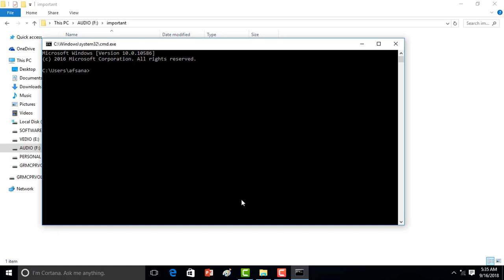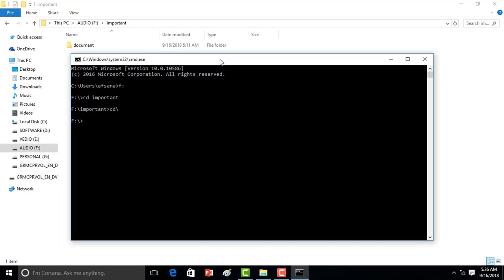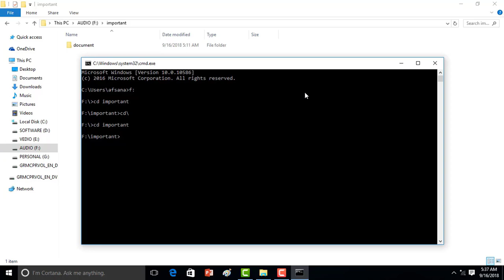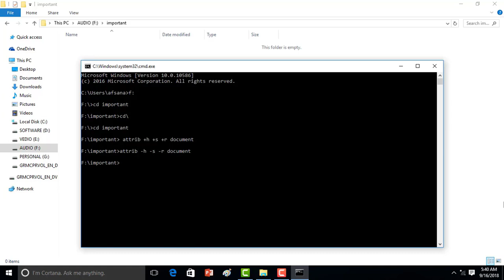how to folder hide and unhide use cmd using command prompt || hide personal folder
About Video
hide and unhide personal folder use command prompt